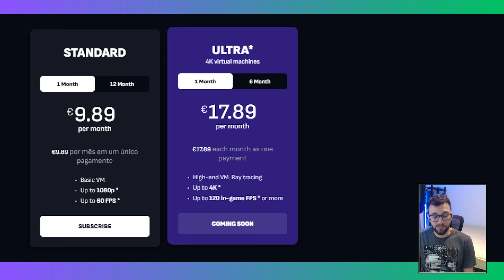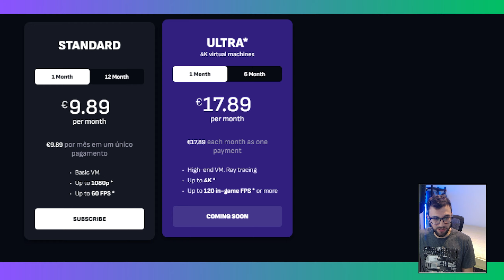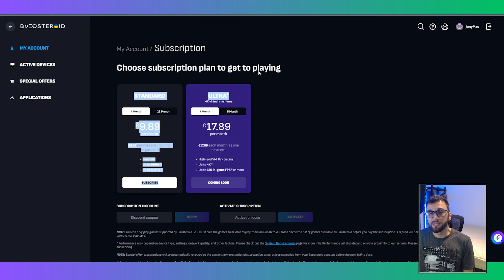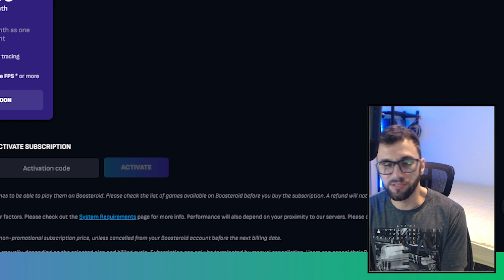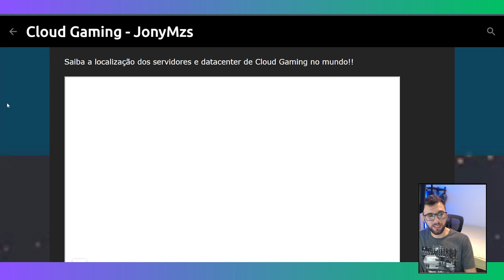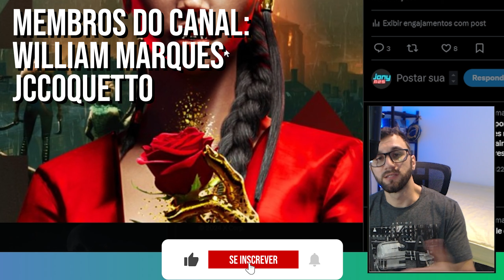BOOSTEROID 4K, como funciona o PLANO ULTRA?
Nesse vídeo vou explicar como funciona o plano 4K Ultra do Boosteroid e quando o plano deve ficar disponível nos Estados Unidos e no Brasil ? Vou explicar os detalhes do plano e onde já é possível jogar em 120fps e até 4K. Através do  Boosteroid, você consegue executar diversos jogos como EA FC 24, GTA 5, Spider Man, God Of War permitindo que você jogue por um valor muito baixo no seu celular Android, IOS, PC Fraco, TV Samsung via cloud gaming.

Boosteroid é um serviço de jogos em nuvem (cloud gaming) que está disponível no mundo todo e também no Brasil, o serviço tem a proposta de fornecer a máquina para você jogar seus jogos comprados em lojas como Steam, Epic Games, Origin e diversas outras, não precisa de VPN pra funcionar.

*Meu Setup*